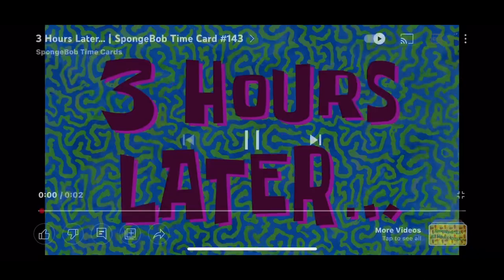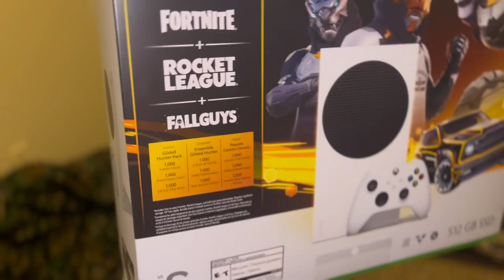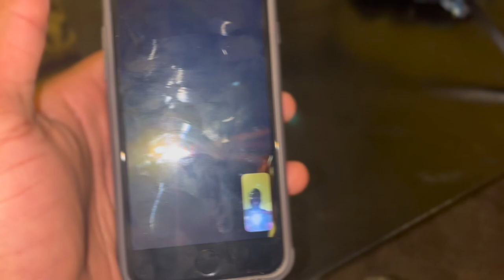CUZZO GAVE ME THIS AT MY NEPHEW PARTY …….. ( CRAZY 🤯)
I hope y’all enjoy the mini vlog and the motivational speech old head Omar 👴🏾

More 🔥🔥otw soon